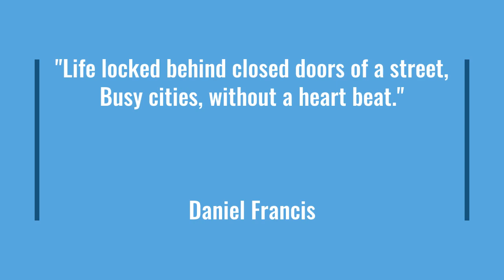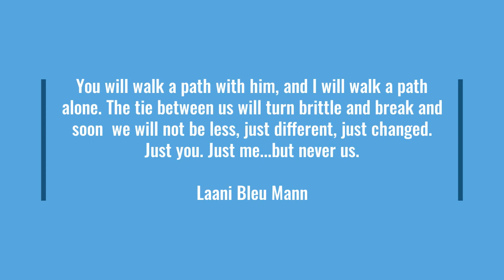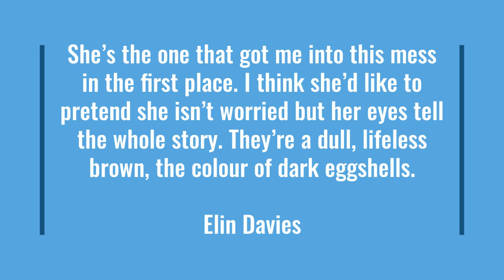Gŵyl yr Haf Bro Edern: Tlws Saesneg 2021